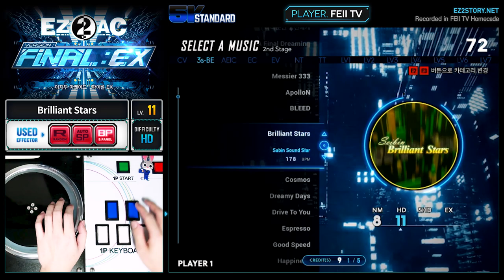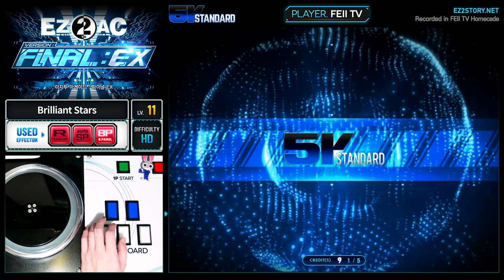[EZ2AC : FNEX] 5K (11) Brilliant Stars [HD]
Comment : 페달이 살짝 까다로울수도 있습니다